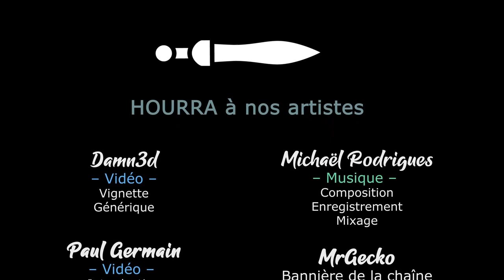TW Warhammer 3 Multi - Ep02 - Nos premiers humains [FR][LecygneNoir - Khat0x]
- Ardarin
- Broudaff
- Célestin
- Mallevin
- Mangazore
- Papillote
- Zmoi6